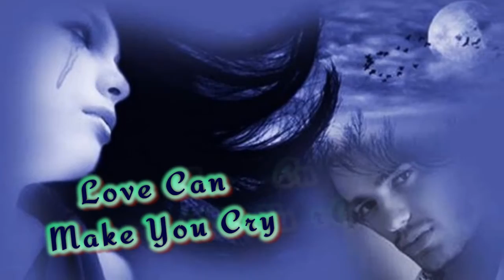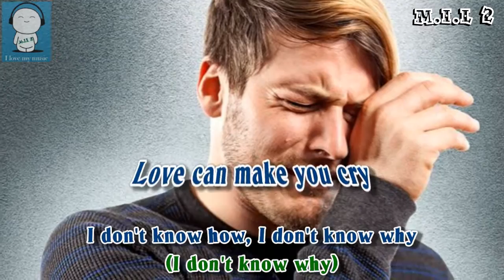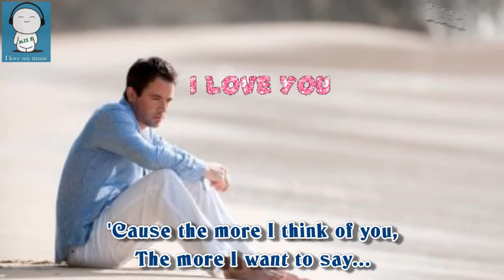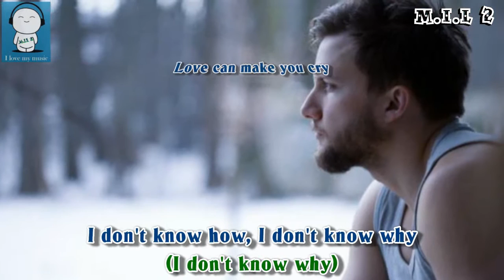Urgent - Love Can Make You Cry (1985)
Another personal favorite..please enjoy!

Urgent was a short-lived American melodic rock band from New York City featuring former and future members of Sterling, Vendetta and Diving For Pearls. Urgent founding member Donnie Kehr and guitarist Yul Vazquez have both gone on to highly successful stage, movie and television acting careers.
Formed by brothers Michael (vocals, guitar), Don (vocals, keyboards) and Steve Kehr (drums), and rounded out by Miami native Yul Vazquez (lead guitar) and Kylph Black (bass), Urgent rose from the East Coast in the mid-1980s. Initially looked at by Epic Records, the band wound up signing with newly formed EMI subsidiary Manhattan Records and turned to British rock legends Ian Hunter and Mick Ronson for the production of their debut album.

Cast the First Stone was released in 1985 and became a minor success with the single "Running Back" peaking at #79 on the Billboard Hot 100. A second single off the album, "Love Can Make You Cry", was also featured on the successful Iron Eagle soundtrack album.

The 1987 Tom Allom produced follow-up album, Thinking Out Loud, which spawned the single/video "Can't Take It No More", was not a success and the band split up. Yul Vazquez, along with drummer Peter Clemente, would join former Plasmatics man Jean Beauvoir on his Drums Along the Mohawk tour before both joined Diving For Pearls whose eponymous debut album was released via Epic Records in 1989. Vazquez segued into an acting career starting in 1992 with the movie The Mambo Kings and had a memorable recurring role on Seinfeld between 1995 and '98 as Bob, The Intimidating Gay Guy. Vazquez was nominated for a 2011 Tony Award for "Best Featured Actor in a Play" for his role of Cousin Julio in The Motherfucker With the Hat.

Bassist Klyph Black was also a member of Detroit, MI power trio Vendetta, featuring guitarist/vocalist Nikki Buzz, whose Max Norman produced album was issued on Epic Records in 1982. Black, along with Peter Clemente, was part of the second incarnation of Secret Chiefs, a NY band put together by Hanoi Rocks frontman Michael Monroe. Black and Clemente both appear on Monroe's 1987 debut solo album, Nights Are So Long. Black was a long-time member of the Grateful Dead cover band Zen Tricksters and can now be found in the bands Black & Sparrow, Jam Stampede and Rumor Has It.

Michael and Steve Kehr were members of pop rock band Sterling who released the album City Kids, produced by David Kershenbaum, on A&M Records in 1980. Don Kehr would contribute backing vocals to the 1989 Hunter/Ronson album YUI Orta as well as to Ian Hunter's Artful Dodger album in 1996. He also rekindled his Broadway career, having made his Broadway debut at age 12, co-starring with F. Murray Abraham in Legend in 1976. In 2005, he released the solo album Shift. Kehr can be seen as Norm Waxman in Clint Eastwood's 2014 movie adaptation of Jersey Boys.

After the demise of Urgent in 1987, Michael Kehr formed the short lived The Michael Kehr Project before retiring from music and turning his focus on family. He resurfaced in 2008 and began writing new songs and working with producer Mark DeSimone. Shortly afterwards, he reunited with brother Donnie and the two have since written new music together, including the song "Falling".